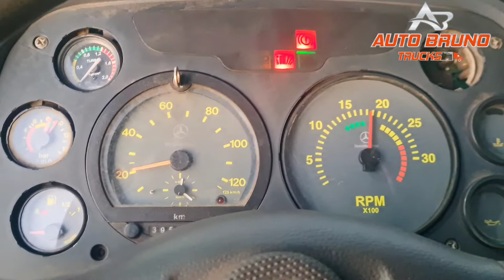Compensa comprar um Mercedes Benz 1718 Gaiola ?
Caminhão muito conservado com cabine toda cravada, rodas de alumínio e pneus dianteiros novos. Motor já eletrônico sem vazamentos, caixa e diferencial em dia além de chassi completamente alinhado sem soldas ou empenos. Caminhão revisado recentemente com mecânica 100%. Possui gaiola hidráulica para até 07 carros muito nova. Venha vê-lo de perto e fazer um teste drive, impossível não gostar! Não há dinheiro que pague a SEGURANÇA de comprar um seminovo na Auto Bruno Trucks! Somos uma agência com credibilidade e há vários anos no mercado, uma das mais bem conceituados pelo Google nesse segmento em todo Brasil. Anúncio de um caminhão que existe, não é anúncio para tentar vender consórcio, fique atento com anúncios falsos.